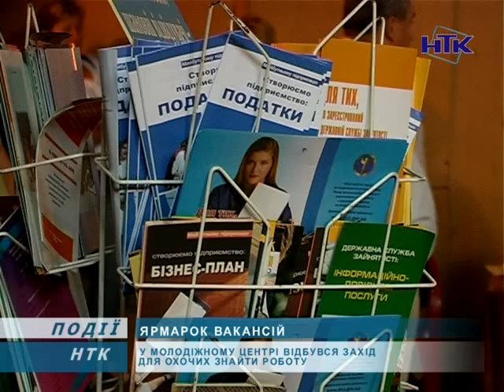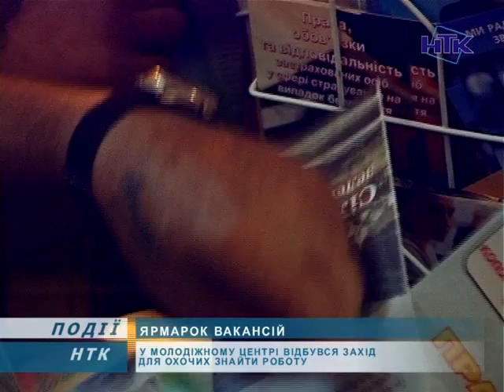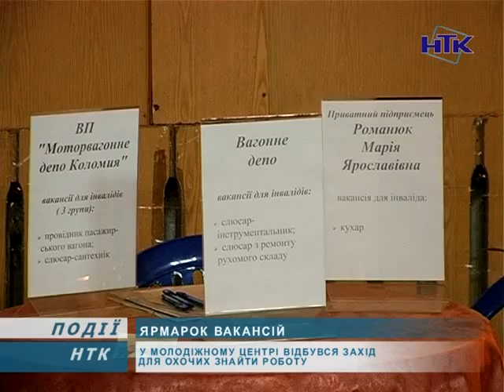Ярмарок вакансій відбувся у Молодіжному центрі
Ярмарок вакансій відбувся у приміщенні Молодіжного центру. Цього року захід проводиться вперше. Охочі знайти роботу мали змогу поспілкуватися з роботодавцями і відповідно отримати розгорнуту інформацію щодо вільних робочих місць і вакантних посад.